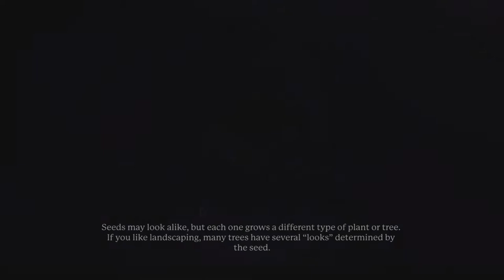Portal Knights:Gold Throne Edition [PS4 Mage AMXLP1] ep 18: Making And Unmaking pt 16